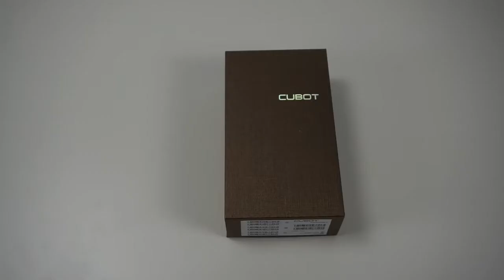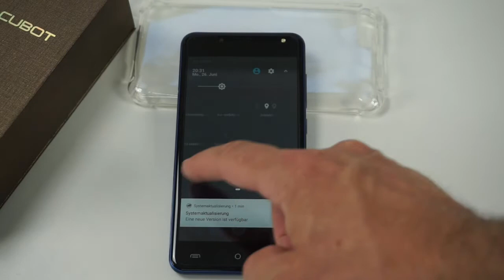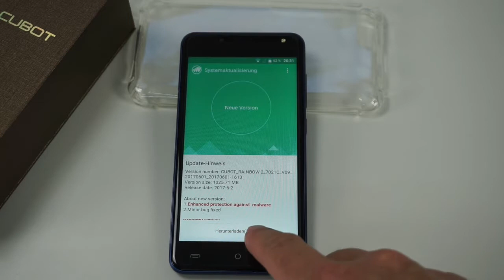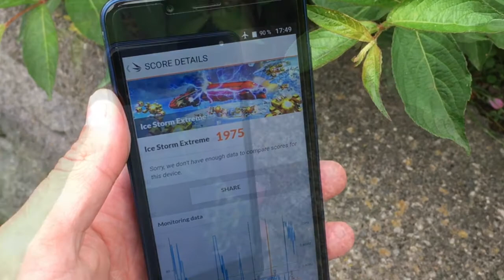Getestet: Cubot Rainbow 2 - 80€ Smartphone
Das Rainbow 2 kostet bei Amazon grad mal 84 Euro ohne Vertrag. Der Verstand sagt einem, dass es dann doch Billigschrott sein müsste. Falsch gedacht!

Kauflinks
Rainbow 2

Controller G3s

Die Specs
CPU: MT6580A , 1.3GHz  Quad-core
Ram: 1GB
Rom: 16GB intern (mit microSD erweiterbar)
OS: Android 7.0 (mit FOTA)
Akku: 2350 mAh (reicht für einen Tag)
5" HD IPS Display
Rückseitig 13.0MP + 2.0MP
Vorderseite 5MP+ 3MP

[/Ausrüstung]